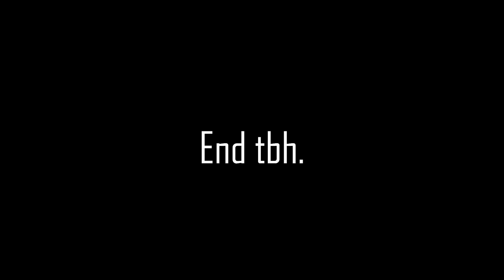This Is A Match